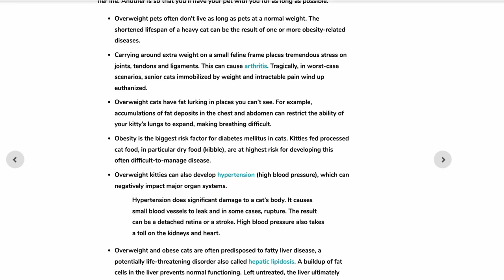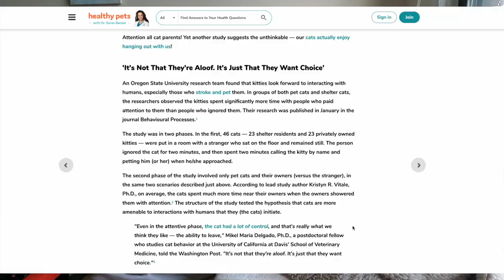Let me show you how to actually get your lazy cat active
Cat not interested in playing? Here are my solutions that worked with hundreds of cats! Including seniors and blind cats!

Shop below for Jericho's favorite cat toys 🔽

Need help understanding your cat? Sign up for my free cat happiness checklist

Get organized with your cat's care needs and access all of my best cat enrichment ideas to create a stronger bond

Wand toys
Eco-friendly wands

Wand with clasp and multiple attachments

⏰ Chapters:
0:00Health check
0:59 Stress check
2:27 Upgrade cat food
3:21 Get the right toys
5:18 Make a play routine
7:07 Patience and persistence
7:59 Get creative with toys
8:51 Have fun
9:44 Enrichment